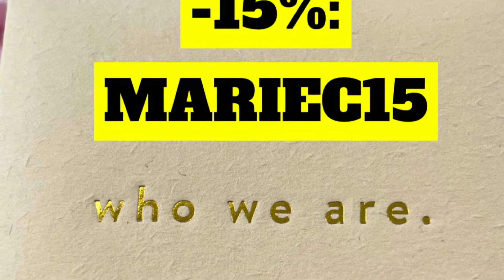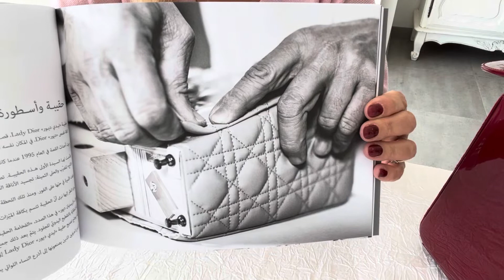Review complète du sac Lady Dior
Aujourd’hui je suis très heureuse de vous faire une découvrir la marque: who we are

Code de -15%: MARIEC15

Mail pro: marie.cath.luxe@gmail .com
Vinted:cath2014